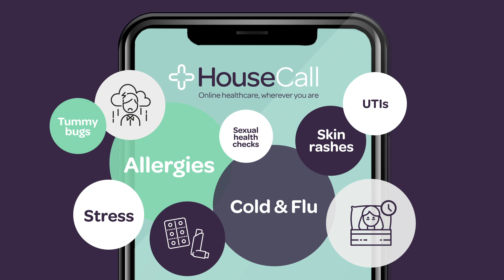GC HouseCall 30sec 210317 v01 YT